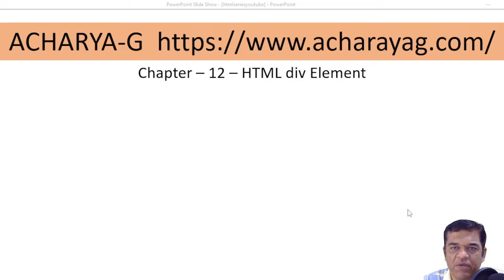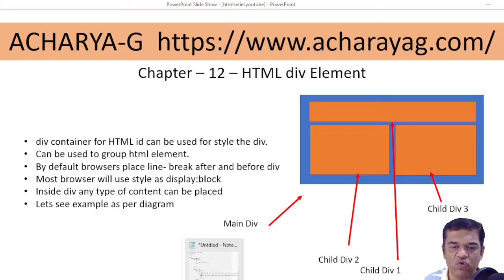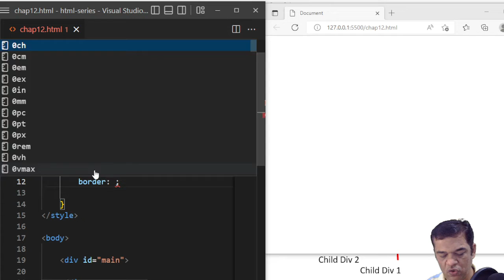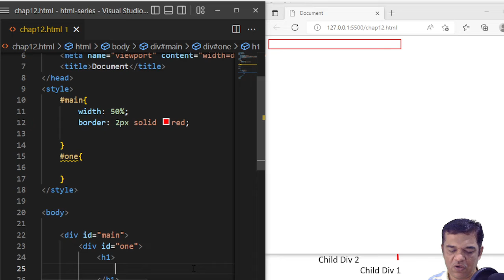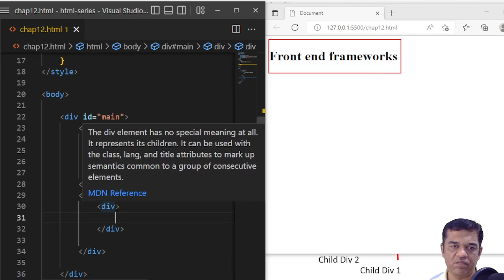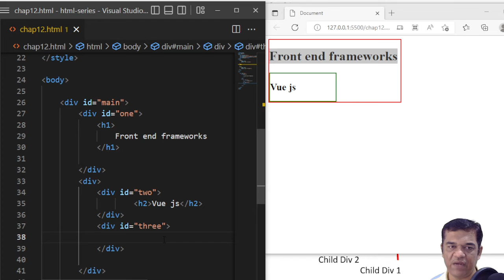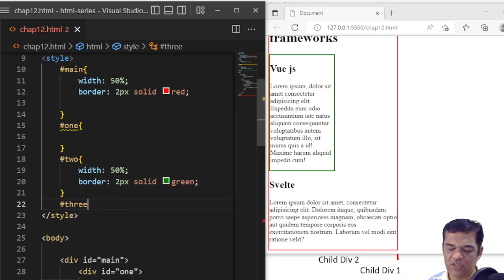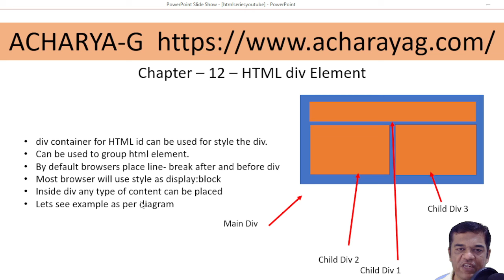HTML Tutorial Complete Guide for beginners in HINDI with example and notes- #12--div with layout eg